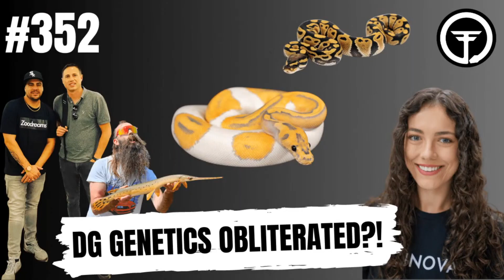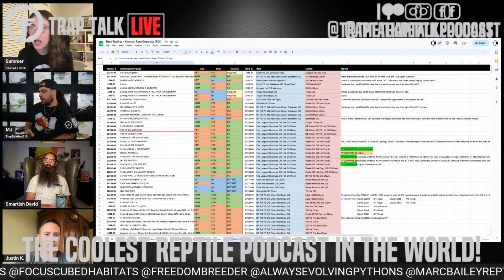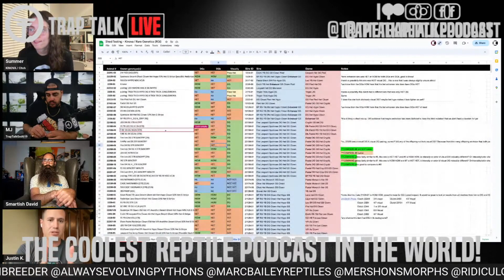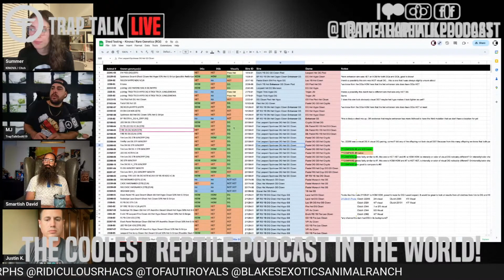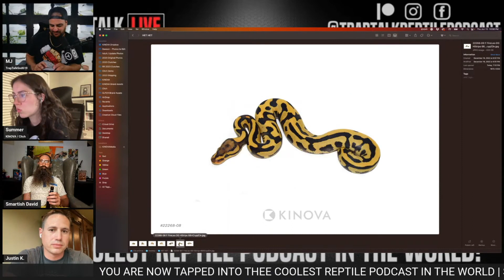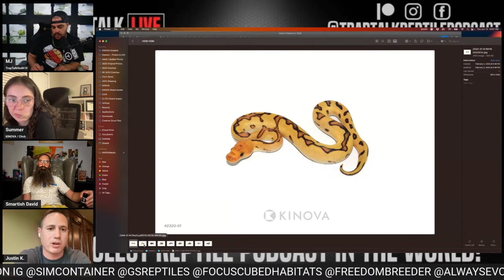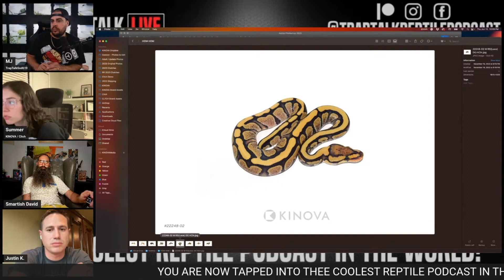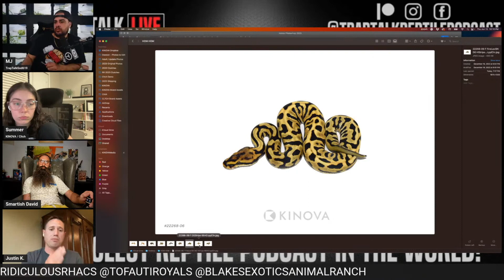Ball Python Desert Ghost Morph Obliterated Episode Highlights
Trap Talk Reptile Podcast Ep. 353 Highlights